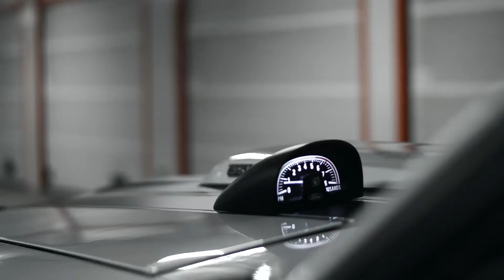Ford Mustang 1970 Coupé 351Cleveland V8 5.8L " Mss. Snow White "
Some time ago I had the opportunity to shoot this epic mustang. Instead of just showing you the car I wanted to let you know more about this car and I asked the owner to tell something about it. This is my first real film and I'm really proud of the result. I hope that I can make more films like this in the future. I want to thank the owner for his time and for his story.